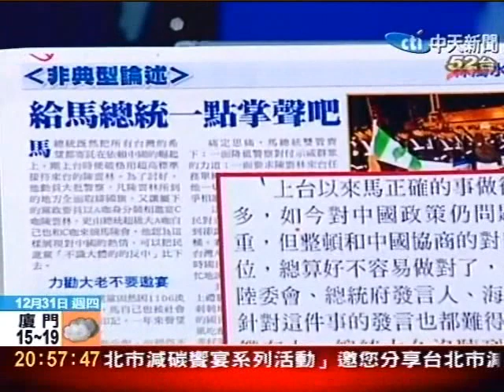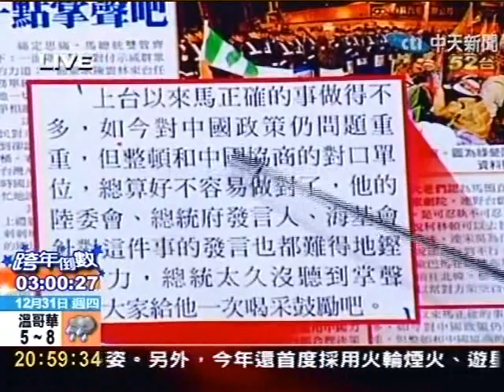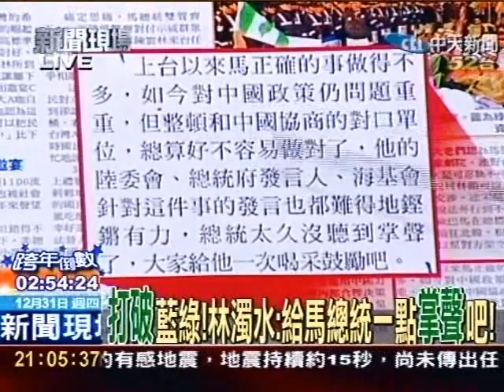打破藍綠！林濁水：給馬總統一點掌聲吧！